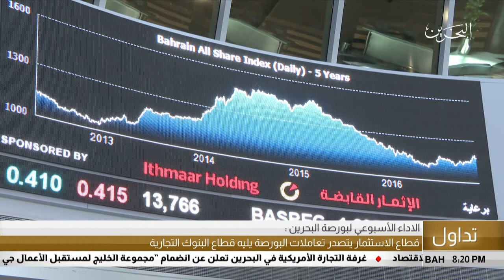البحرين مركز الأخبار : النشرة الإقتصادية 25-05-2018